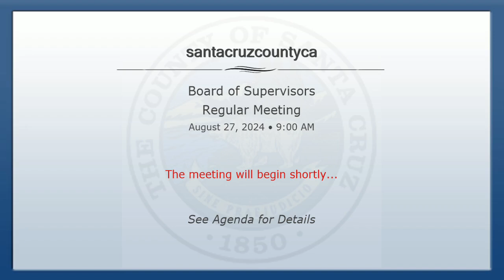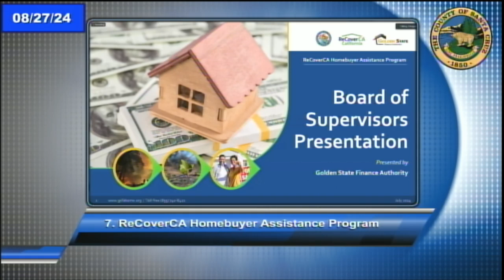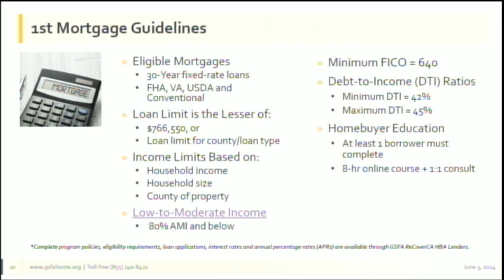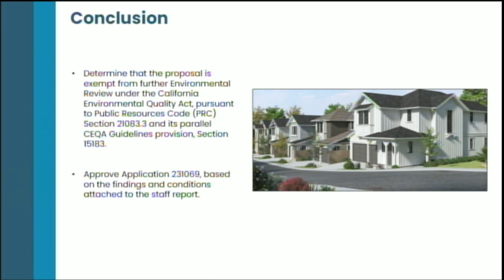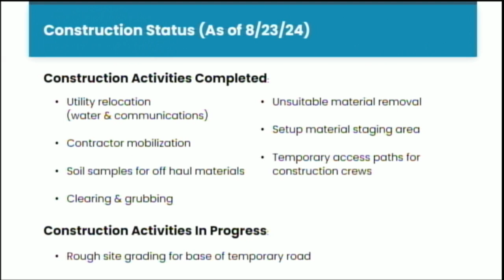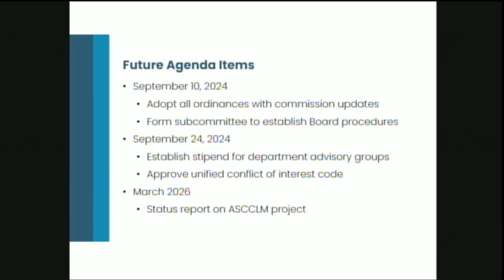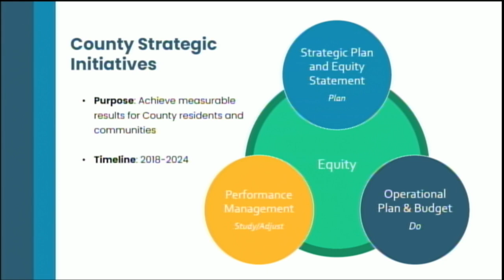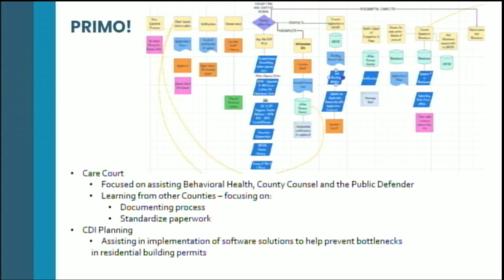Santa Cruz Board of Supervisors 08/27/2024